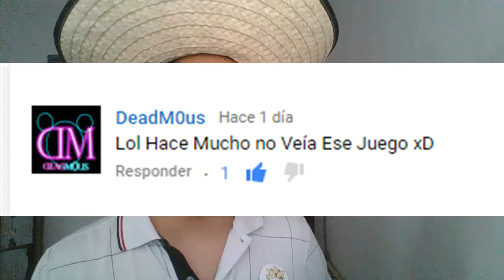Fin de la maldición deku/The Legend of Zelda Majora´s Mask#2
Hola a todos y todas, vamos a continuar con el segundo capítulo de The Legend of Zelda: Majora´s Mask, espero que les guste.